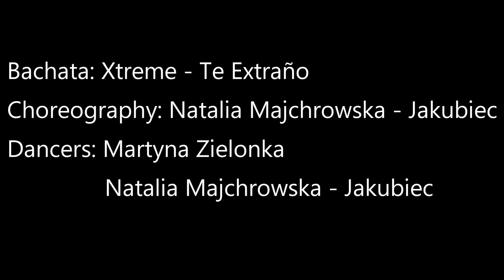Bachata | Xtreme - Te Extraño | Saathi Dance and Events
Please be welcomed to watch our newest mini production - enjoy!